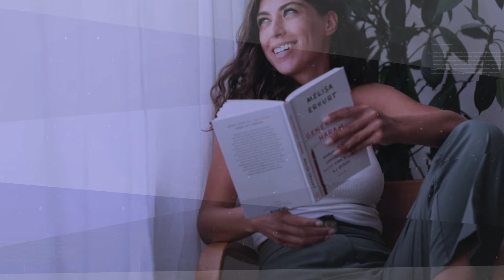Melisa Erkurt ist Kommunikatorin des Jahres 2020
Im Rahmen eines Publikumsvotings mit fast 2.000 Stimmabgaben wurde Melisa Erkurt zur Siegerin des jährlichen Awards des PRVA, zur „Kommunikatorin des Jahres 2020“, gewählt. Ihr Engagement als Autorin und Influencerin zum Thema Benachteiligung von SchülerInnen aus „bildungsfernem“ Umfeld sowie die erfolgreiche Gründung des Instagram-Projektes „Die Chefredaktion“ wurden von der Jury als herausragende Kommunikationsleistungen eingestuft.